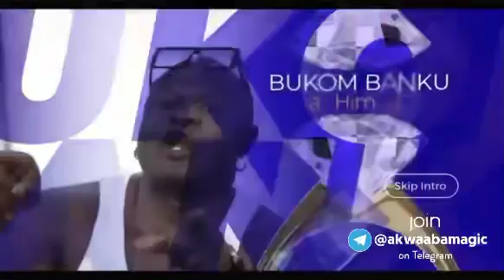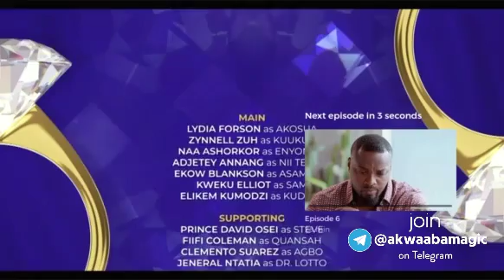To Have and To Hold SO1.E05